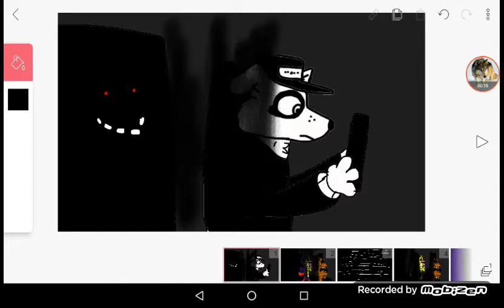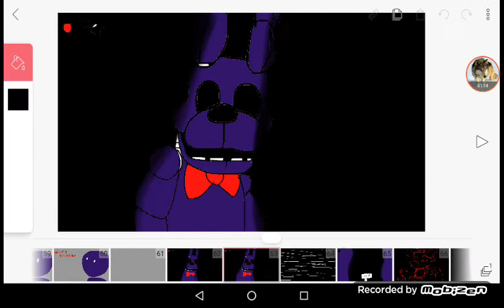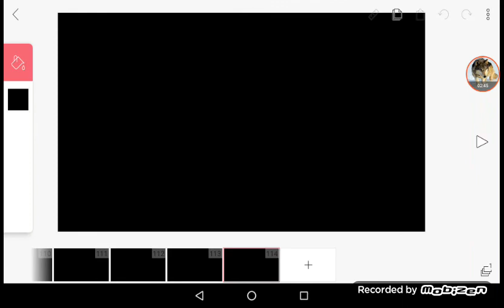Night of Insanity |Fnaf Song Remake